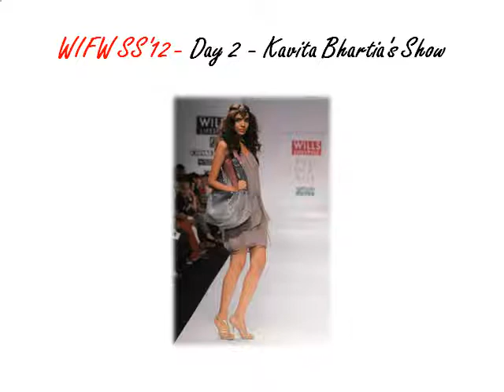Wills Lifestyle India Fashion Week - Spring Summer 2011 - Day 2 - Kavita Bhartia's Show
Here are few exclusive images of Wills Lifestyle India Fashion Week - Spring Summer 2011 - Day 2 - Kavita Bhartia's Show